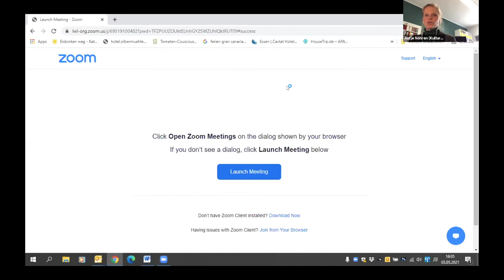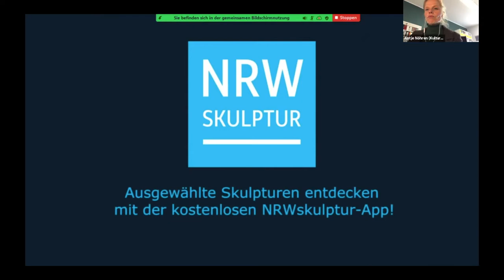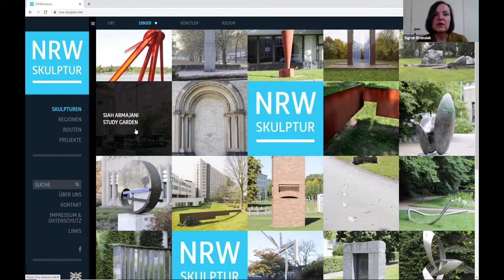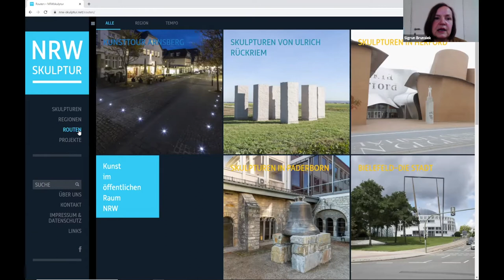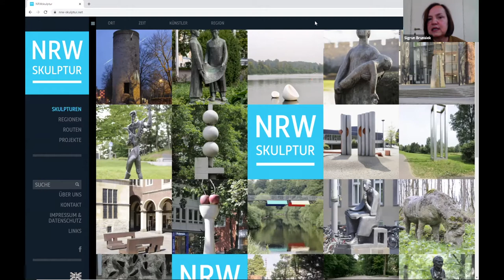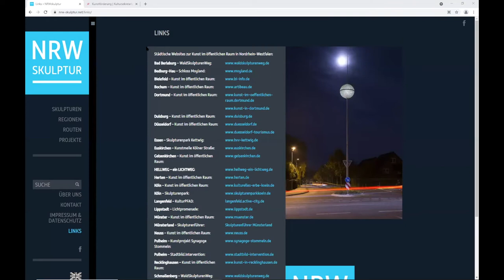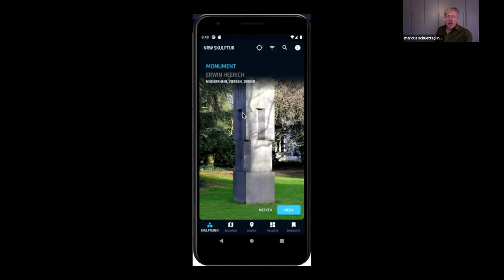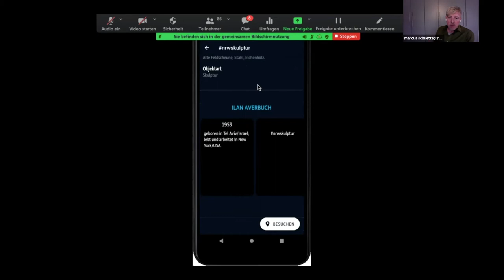Forum 3 | Kunst in die Stadt gesetzt – und jetzt? | 10. Westfälische Kulturkonferenz 2021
Forum 3 | Kunst in die Stadt gesetzt – und jetzt? NRW Skulptur. Eine Plattform für Kunst im öffentlichen Raum

Die digitale Plattform NRWskulptur wurde 2012 entwickelt, um die Wahrnehmung für Kunst im öffentlichen Raum NRWs zu steigern. 2016 wurde ein umfangreicher Relaunch begonnen. Fortlaufend werden Werke ergänzt, die aus den Kulturregionen NRWs vorgeschlagen und von einer hochkarätigen Jury ausgewählt werden. 2020 wurde die Plattform um eine begleitende App ergänzt – mit überraschend hoher Resonanz.

Welchen gesellschaftlichen Stellenwert hat Kunst im öffentlichen Raum der Städte heute? Wie kann es gelingen, mittels eines digitalen Angebotes die Wertschätzung für Kunst im öffentlichen Raum zu erhöhen? Was können daraus für Synergien entstehen?

Mitwirkende:
Antje Nöhren (NRW Kultursekretariat Gütersloh)
Dr. Sigrun Brunsiek (Wasserschloß Reelkirchen e.V., Blomberg)
Marcus Schütte (MaschMedia Marketing & PR, Oberhausen)